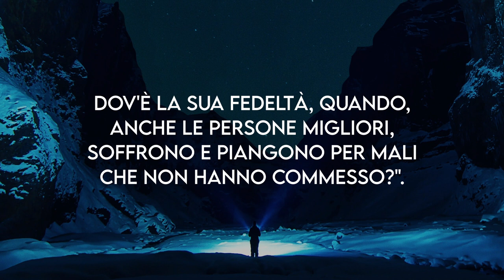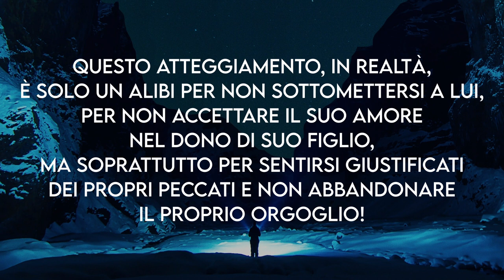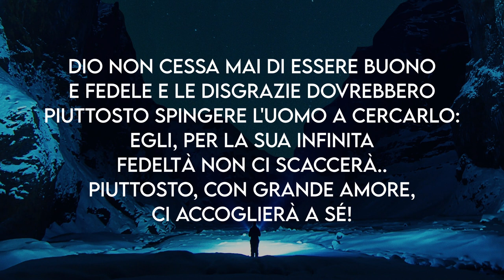"Il Signore è Buono e Fedele" - Meditazione Genesi 24:26,27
"Allora l'uomo s'inchinò, adorò il Signore, e disse: Benedetto sia il Signore, il Dio d'Abramo mio signore, che non ha cessato di essere buono e fedele verso il mio signore!" (Genesi 24:26,27)

IL SIGNORE È BUONO E FEDELE

Nel leggere un versetto come quello di oggi alcuni obbietterebbero: "Ma come si fa a dire che il Signore è buono e fedele? Con tutto il male che dilaga nel mondo, la violenza, l'immoralità, la corruzione? Dov'è la Sua bontà, quando permette che migliaia di bambini muoiano di fame e di malattie? Dov'è la Sua fedeltà, quando, anche le persone migliori, soffrono e piangono per mali che non hanno commesso?". Sono domande molto comuni, ma non sono sagge né intelligenti perché cercano di trovare delle colpe in Dio. Questo atteggiamento, in realtà, è solo un alibi per non sottomettersi a Lui, per non accettare il Suo amore nel dono di Suo Figlio, ma soprattutto per sentirsi giustificati dei propri peccati e non abbandonare il proprio orgoglio! Le difficoltà, i dolori, le catastrofi sono il risultato della presenza del peccato nel mondo. Finalmente da più parti si ammette che le catastrofi sono il risultato di un uso dissennato del territorio e che si potrebbe combattere la fame nel mondo se solo fossimo un poco meno egoisti! Dio ci lascia liberi e il frutto del nostro comportamento è ben visibile. Dio non cessa mai di essere buono e fedele e le disgrazie dovrebbero piuttosto spingere l'uomo a cercarLo: Egli, per la Sua infinita fedeltà non ci scaccerà… piuttosto, con grande amore, ci accoglierà a Sé!